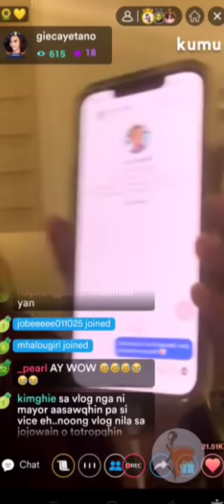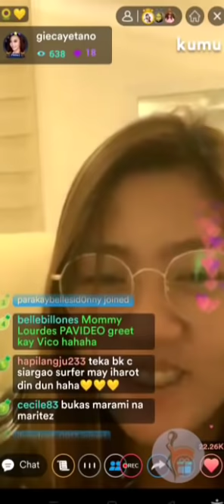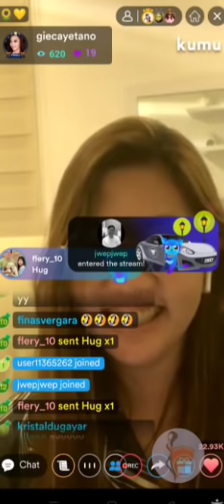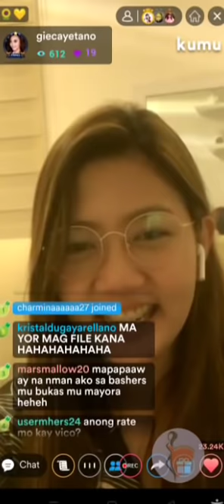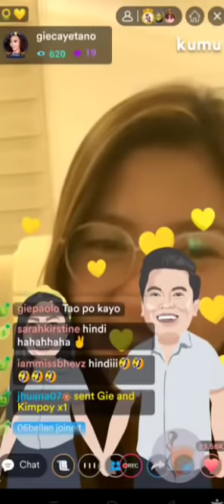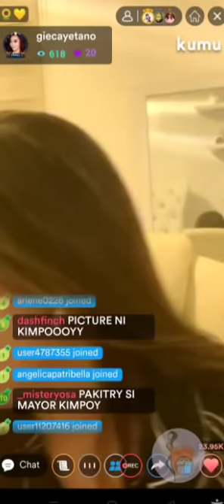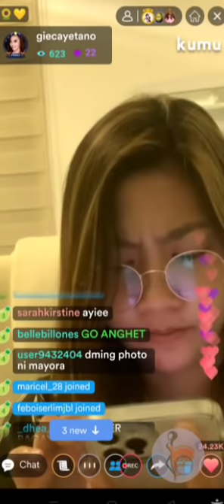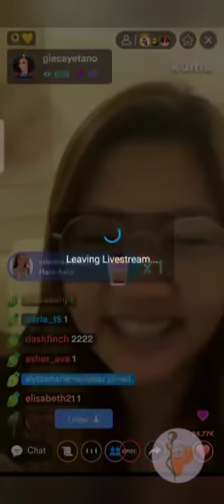3/3 Lakas talaga ng Energy ni Mayora 😂😂😂 (Basag mga Marites) |Mariang Sinukuan Vlogs